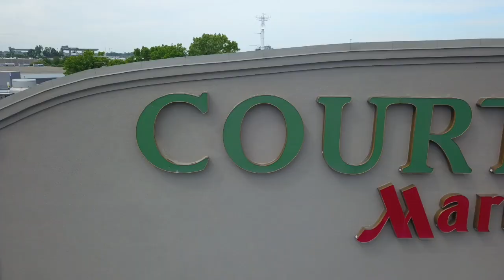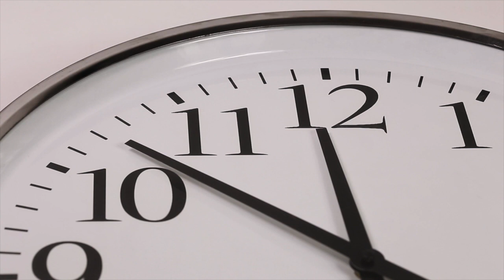EP05 - Finding a way...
This video is about EP05 - Finding a way... Even when times are tough and the odds are against you. Every property has a story. There are always challenges that we have to face in order to make something happen. The bigger the ship the more people you will need to help you run it. Remember when the odds are stacked against you, don't look for an out. Solely look for solutions.

Operations and management are a huge component in hospitality and lodging. So much depends on how the operations and sales are run at the property level. It is directly responsible and correlated to the success you can achieve as a hotelier. Due to heightened competition and supply, it is crucial to differentiate from the competitive set by setting a core culture, not just for yourself, but for your team.